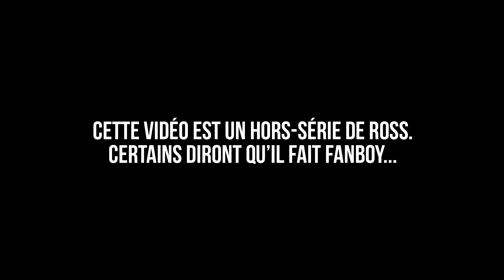Ross Hors serie - Pourquoi ILS ont disparu de Youtube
Retrouvez Ross dans ce Hors Série spécial Fanboy.